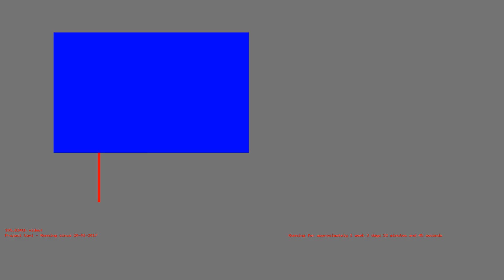1485815812 - Webdriver Cavi - H